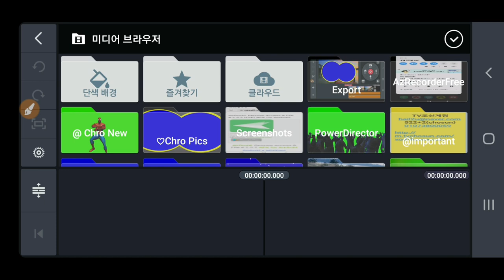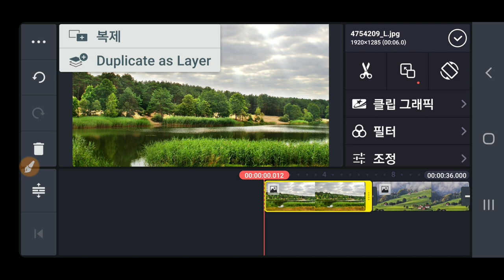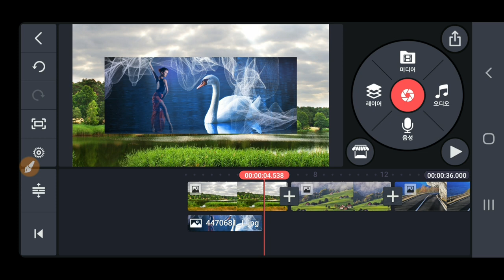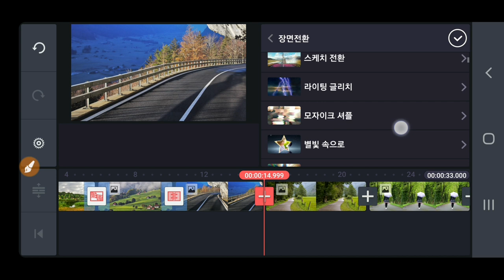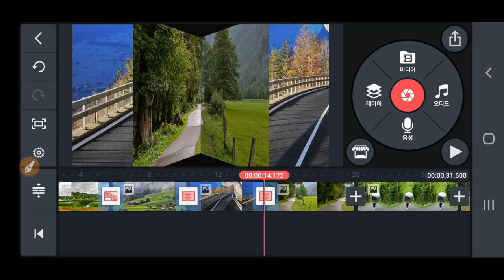키네마스터 업데이트 , 변경된 메뉴 출력 복제 장면전환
KineMaster 업데이트로 변경된 메뉴 출력 복제 장면전환 등 동영상제작 개인지도 연락처 카톡아이디 hail2u 석송 영상작가 SokSongLand 석송랜드 SokSong Land 강좌중심 채널 : Kinemaster PowerDirector Adobe Premiere 스마트폰 관리 카톡사용법 유튜브구독자늘리기 유튜브수익창출 유튜브채널 홍보 채널아트제작  유튜브채널관리 키네마스터 파워디렉터 프리미어 키네마스터강좌 파워디렉터강좌 프리미어강좌 유튜브강좌 카톡강좌 노래동영상 여행동영상  석송키네마스터강좌목록 석송파워디렉터강좌목록 석송ict강좌목록 석송ict강좌 석송국내여행목록 석송해외여행목록 석송국내여행 석송해외여행 석송음악동영상 석송음악동영상목록 석송시동영상 석송시동영상목록